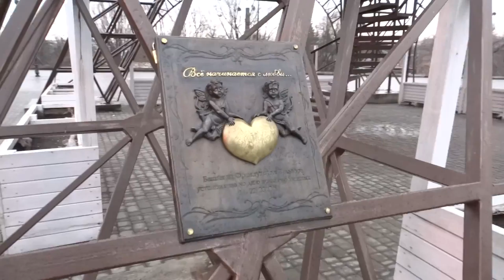Харьков, "Французский бульвар", "Эйфелева башня", 22.12.2015